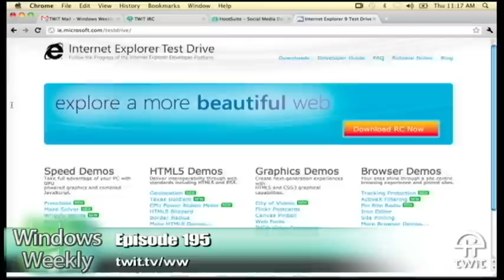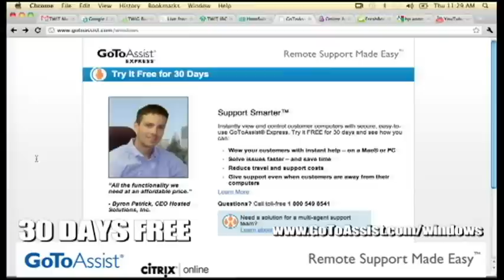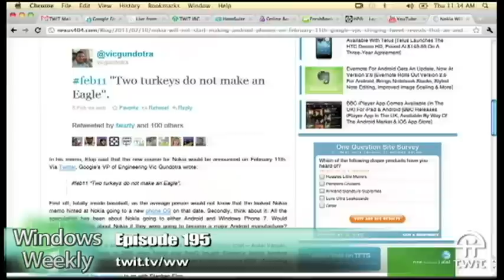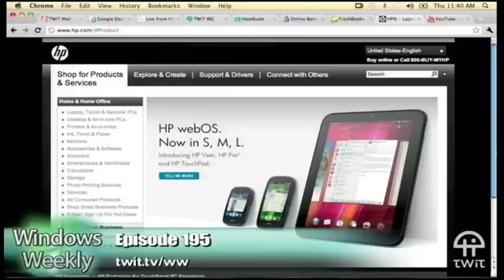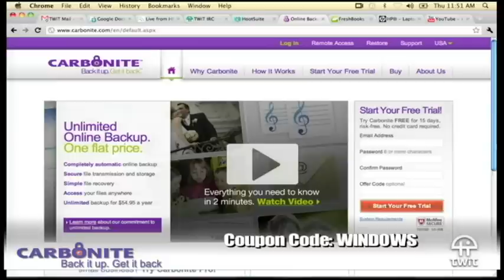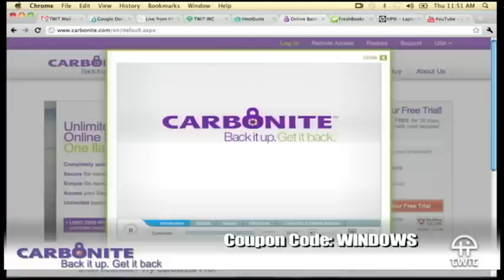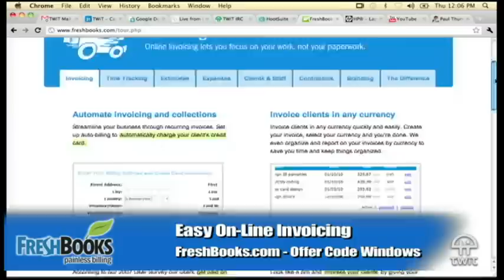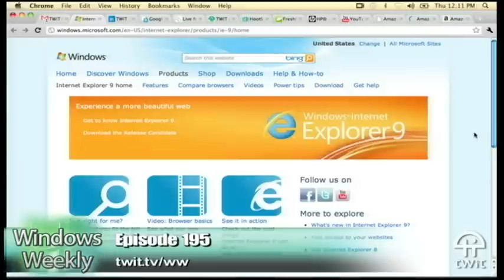Windows Weekly 195: Zune Dominates iTunes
Hosts:Paul Thurrott and Tom Merritt
Nokia and Microsoft becomes partners, how Zune is dominating iTunes, the cake was never a lie, and more.
Running time: 1:06:39